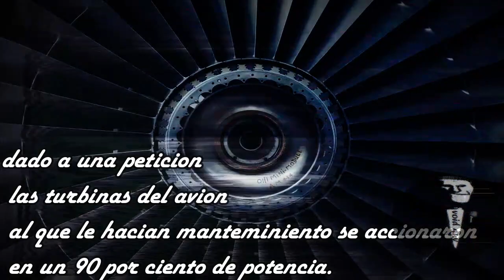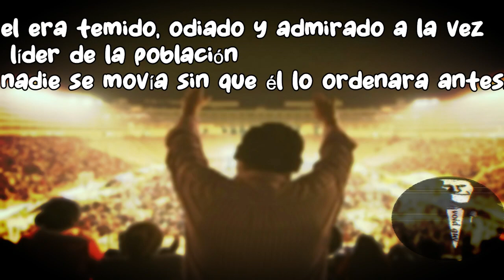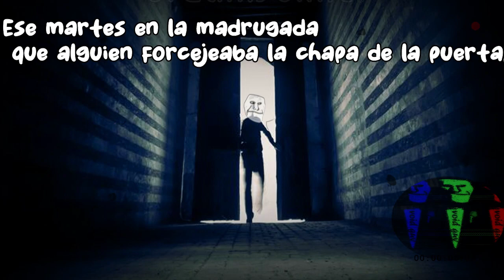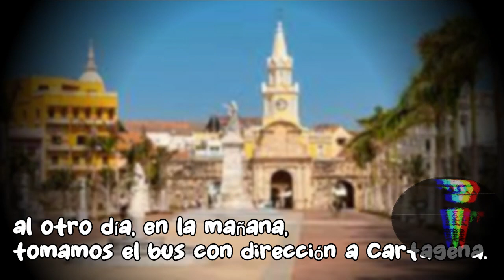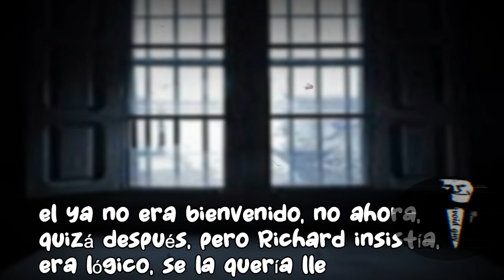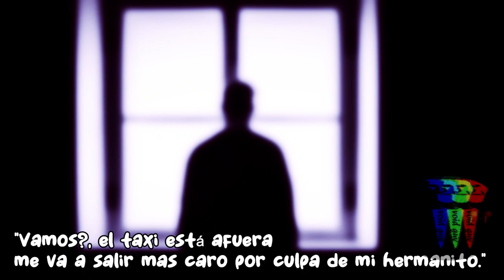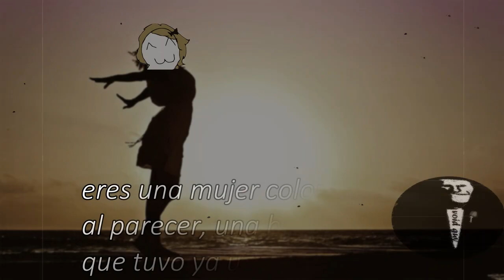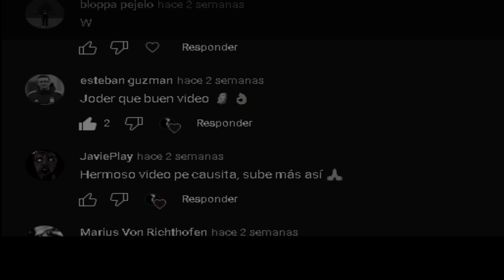LA FORMA MAS HORRIBLE DE M0R1R | La Despedida mas Triste | Void memes en Español | Void Guy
Bueno me tarde un poco pero espero lo disfruten...